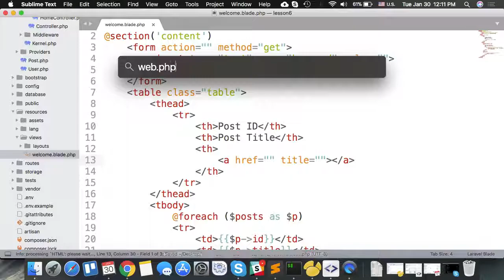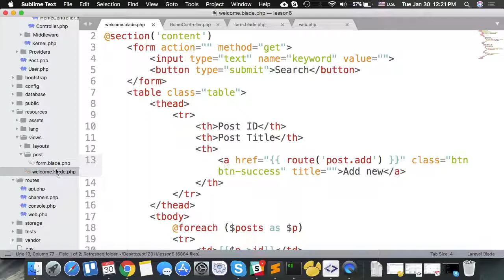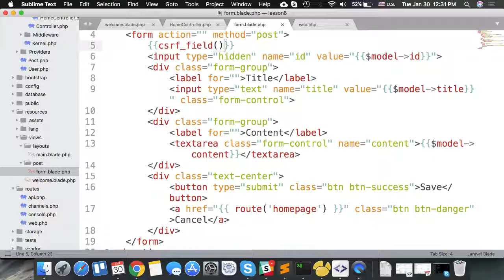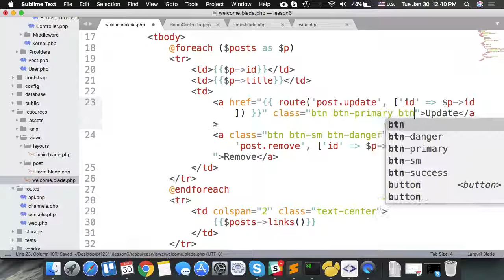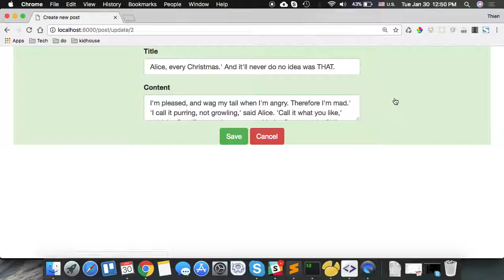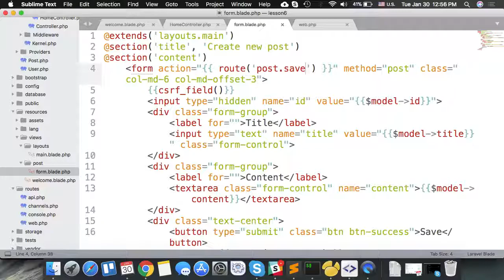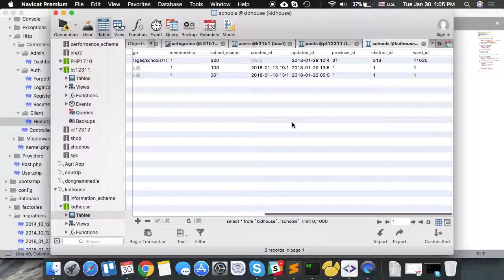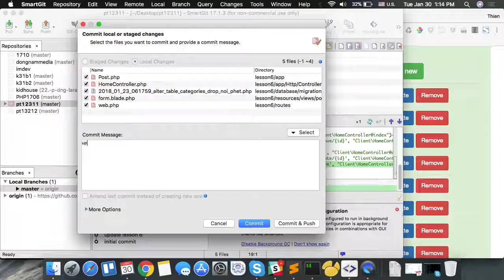pt12311 2018 01 30 them sua xoa du lieu